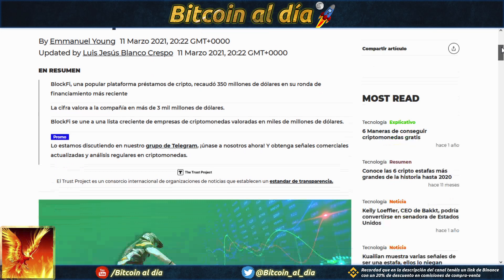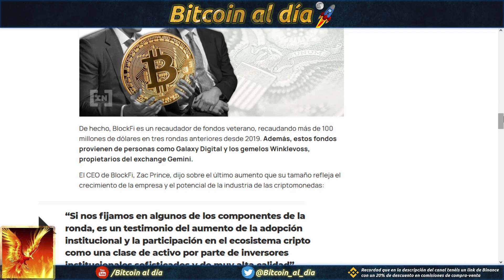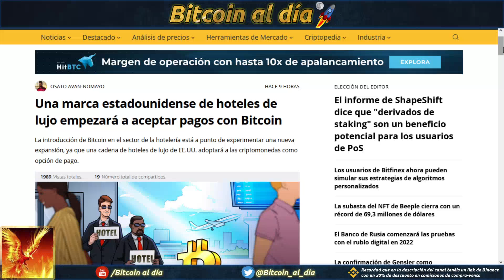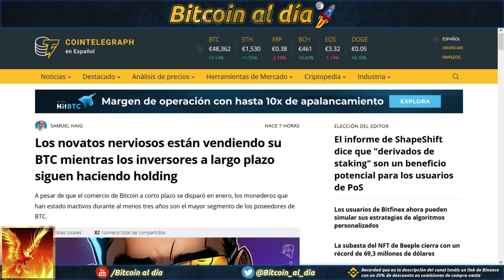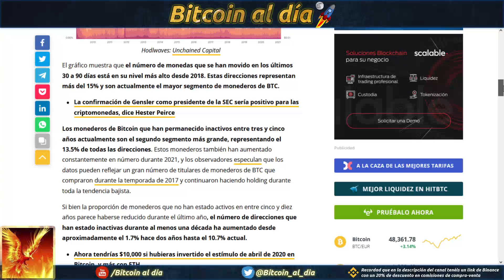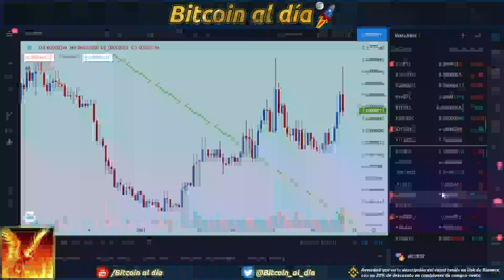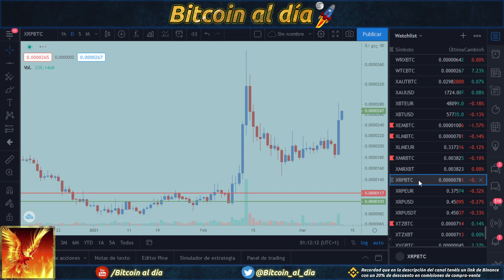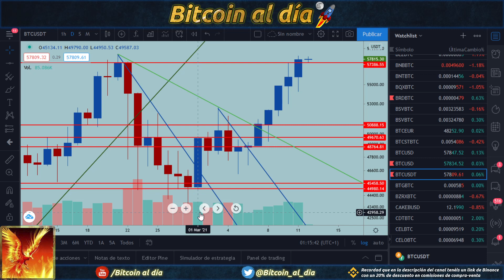Bitcoin. Máximos. En estos precios todo el mundo está ganando en Bitcoin.